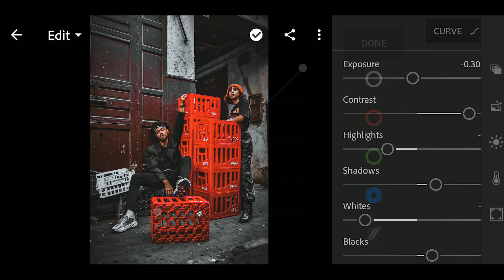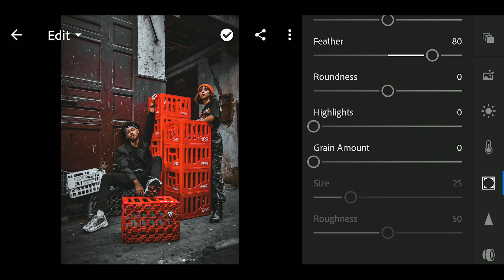Moody Red Lightroom Presets | 90 Seconds Lightroom Mobile | Free DNG Presets | Lightroom Tutorial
in this video i will show you the settings for Moody Red Presets in Lightroom Mobile.
You can download the DNG FILE. Please read carefully the instruction.

Lightroom Mobile Tutorial and Free Preset Download
Photo by  Unsplash, pexels

App:
Adobe Lightroom Mobile - available at Google Playstore and Apple App

If you have any suggestions or comment please let me know, put down your comments below!

(PLEASE READ THIS) NOTE:
- PASSWORD is Posted on the video(it will appear up on the upper right corner of your screen) it will appear once
Password 12**
Therefore, password is 1234
(Google Drive)

Lightroom presets
Lightroom edit
Lightroom free presets
Lightroom mobile
Lightroom tutorial
Lr tutorial
Lr mobile
Lr presets
Lr editing
Lr photo editing
Lr mobile presets
Lr mobile Tutorial
Lr mobile presets dng
Moody Red Presets
Moody Red LIghtroom Presets